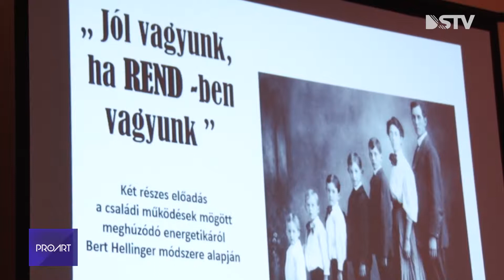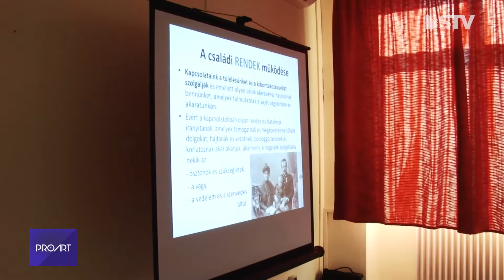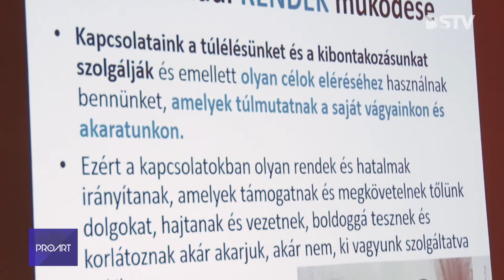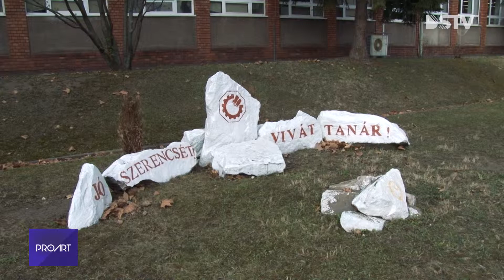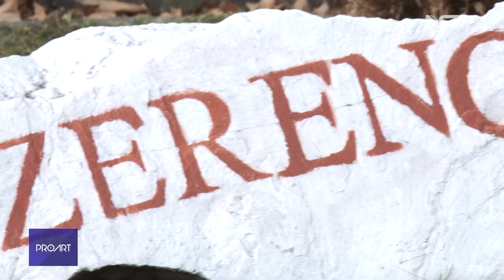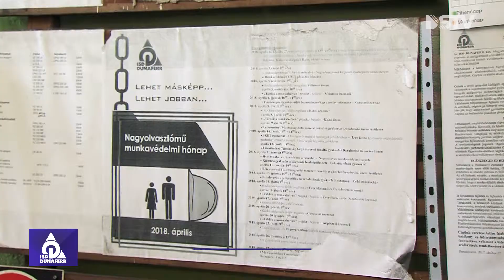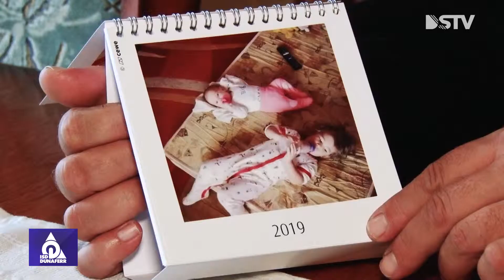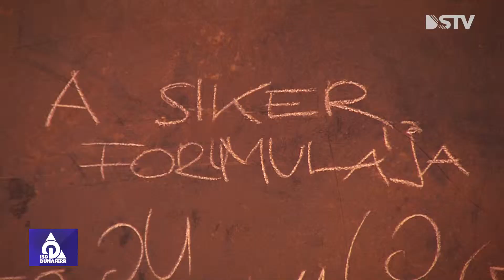DSTV | 2019. május 2. Proart